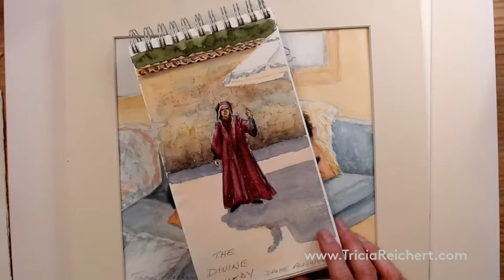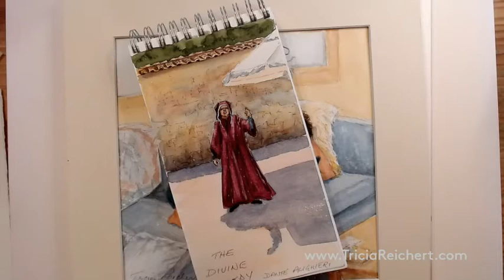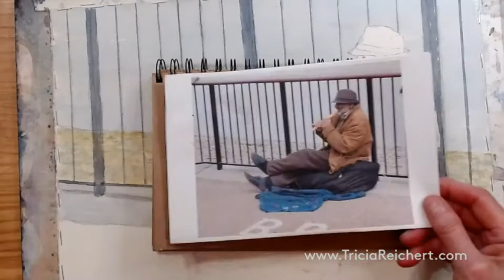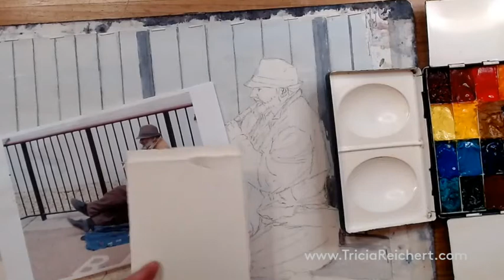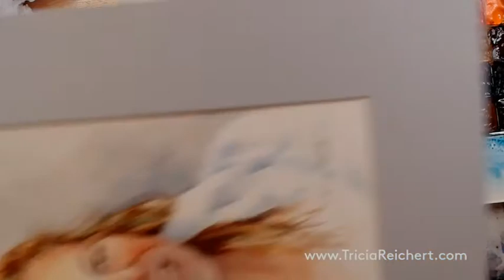Figures Absorbed - CCWS Watercolor Demonstration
In this demonstration of a street musician for the Central Coast Watercolor Society (California, USA), I show you how I paint figures in their environment and absorbed in various activities. Also included is a discussion of other paintings that illustrate this idea and some ways to paint backgrounds and spot demos of color mixtures for skin tones.